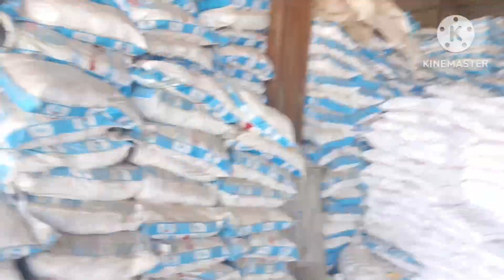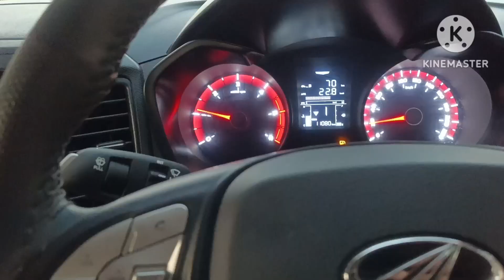Enjoying nature's view with work life || RKB